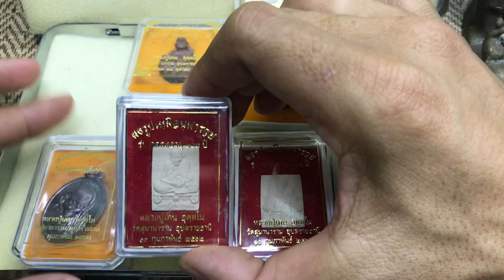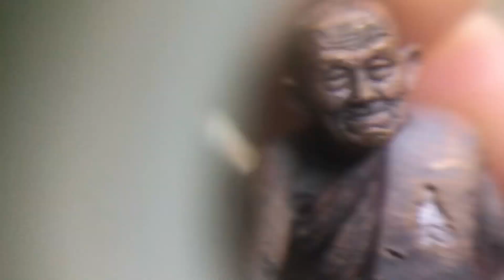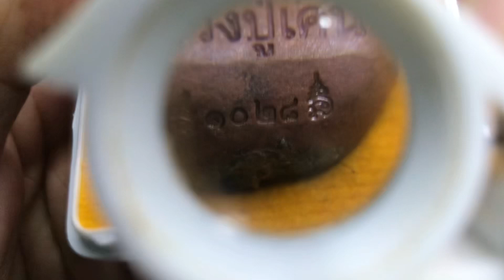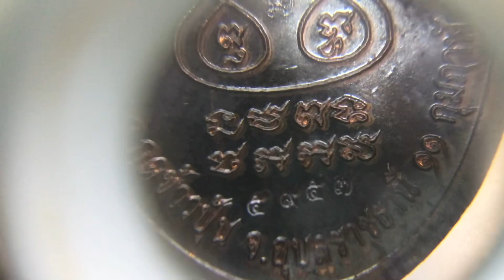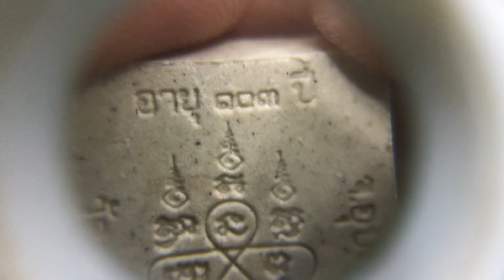วัตถุมงคลหลวงปู่เคน อุตตโม วัดสุมานาราม จ.อุบล ความเชื่อเรื่องโชคลาภ